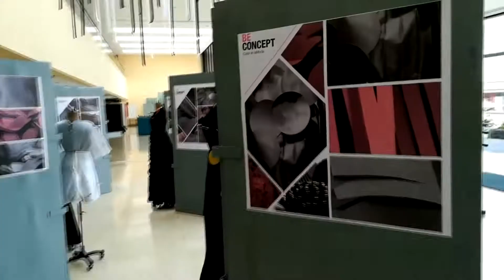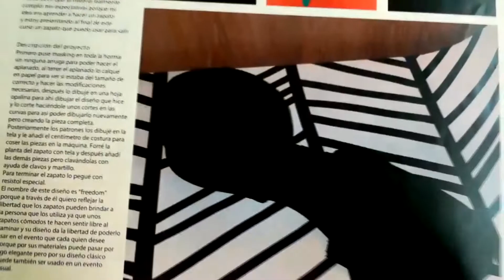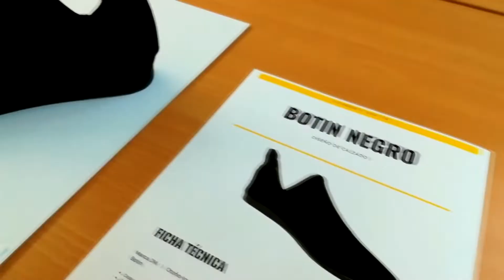DISEÑO DE CALZADO en Universidad Anáhuac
Diseño de calzado es la materia que imparto en la Universidad Anáhuac. Es fascinante y a la vez increible esta experiencia, ellas son mi primera generacón y me entuciasma mucho lo que puden llegar a lograr!! Así que disfruten de sus trabajos, de lo que lograron partiendo de cero conocimiento en diseño de calzado. Ahora tu eres welcome y acompáñanos en esta dinámica experiencia!! Haa y déjanos tus comentarios para futuros vídeos!!